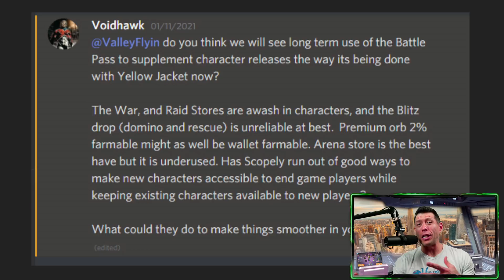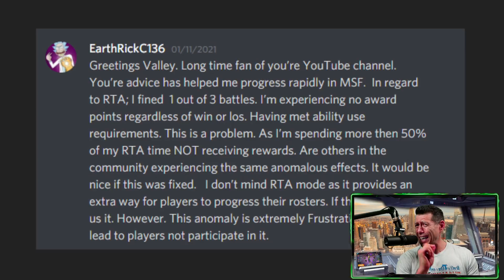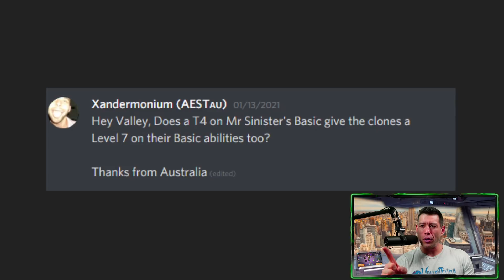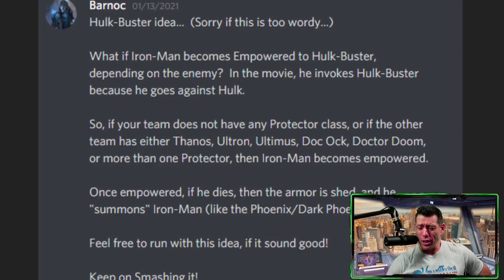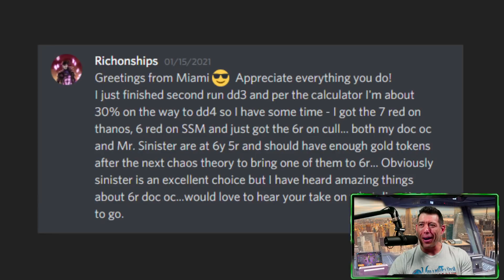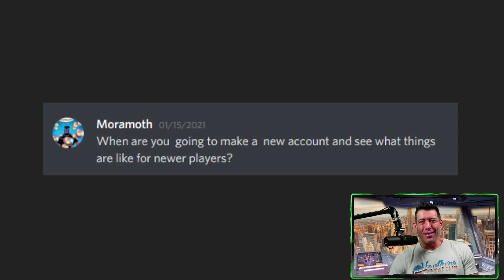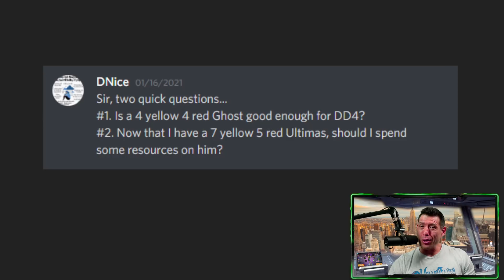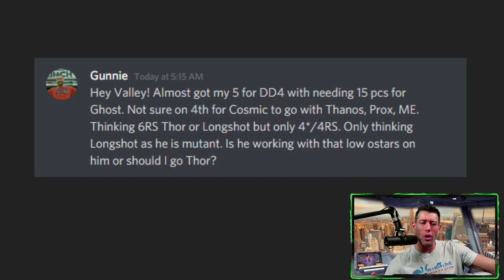Bishop Confirmed!, RTA Changes, Dark Dimension Recomendations and more Monday Mailbag